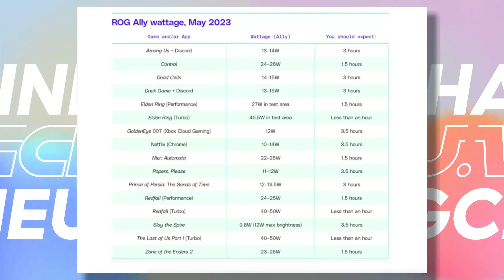Máy Chơi Game ROG ALLY Thay Đổi Xu Hướng Game PC ??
ASUS ROG Ally là máy chơi game cầm tay trên nền tảng Windows 11 đầu tiên của ASUS, với hiệu năng tuyệt vời nhờ vi xử lý AMD Ryzen™ Z1 Series mới nhất, màn hình cảm ứng cực nhanh và siêu sáng, cho trải nghiệm chơi game mượt mà cả trong nhà lẫn ngoài trời
🏪 HANGCHINHHIEU.VN - MUA AN TÂM
📍 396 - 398 Nguyễn Kiệm, P. 3, Phú Nhuận, HCM
📍 184/41 Nguyễn Xí, P. 26, Q. Bình Thạnh, HCM
📍 204 Nguyễn Văn Tuyết, Trung Liệt, Đống Đa, HN